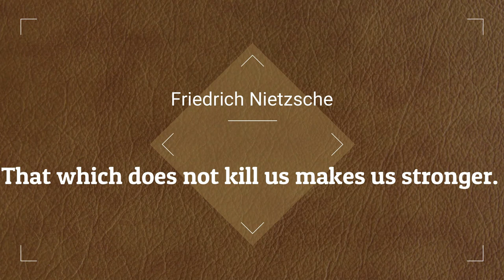Life Changing Quotes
Another powerful curated quote collection from RedFrost Motivation. This video contains wise quotes from the likes of Oscar Wilde, Maya Angelou, Vincent Van Gogh and Mark Twain.

Voice-over by Chris Lines

Lao Tzu
Friedrich Nietzsche
John Lennon
Joe Kennedy
Mahatma Gandhi
Mae West
Robert H. Schuller
Stephen King
Henry Ford
Alrded Lord Tennyson
Sir Francis Bacon
Wayne Gretzky
Winston Churchill
Albert Einstein
Mark Twain
Eleanor Roosevelt
John F. Kennedy
Elie Wiesel
Babe Ruth
Forrest Gump
Benjamin Franklin
Charles Swindoll
Norman Vaughan
Ralph Waldo Emerson
Neil Armstrong
Voltaire
David Brinkley
Robert Frost
Mother Teresa
Malcolm X
John D. Rockefeller
Nelson Mandela
Franklin D. Roosevelt
Eleanor Roosevelt
Anne Frank
Mark Twain
Teddy Roosevelt
Abraham Lincoln
Famous Thinkers
George Santayana
Edmund Burke
Albert Einstein
Stephen Hawking
George Eliot
John Muir
George Addair
Richard Bach
Les Brown
Mark Twain
Aristotle
Aristotle
Søren Kierkegaard
Edgar Allen Poe
Ayn Rand
Bil Keane
Ralph Waldo Emerson
Voltaire
Plato
George R. R. Martin
Paolo Coelho
Francis Chan
Joshua J. Marine
Maya Angelou
Helen Keller
Oscar Wilde
John Dalberg-Acton
Ralph Waldo Emerson
George Santayana
Celebrities and Icons
Audrey Hepburn
Margaret Meade
Herman Melville
Frank Zappa
Marilyn Monroe
J.K. Rowling
Lionel Messi
Walt Disney
Voltaire
Jim Morrison
Mother Teresa
George Eliot
Joe Namath
Bertrand Russell
Bruce Lee
Dr. Seuss
Lucille Ball
Ernest Hemingway
Frank Sinatra
George Bernard Shaw
Isaac Newton
Thomas Edison
Paolo Coelho
Buddha
George Orwell
Walt Disney
C.S. Lewis
Hans Christian Andersen
Ella Fitzgerald
Oprah Winfrey
Frederick Douglas
Sydney J. Harris
Ralph Waldo Emerson
Maya Angelou
Albert Einstein
Oscar Wilde
Ayn Rand
Marcus Tullius Cicero
Oliver Wendel Holmes
Marthe Troly-Curtin
Al Pacino, The Godfather Part II
Martin Luther King, Jr.
Benjamin Franklin
Alexander the Great
William Shakespeare
Abraham Lincoln
Dalai Lama
Buddha
Doris Smith
Benjamin Franklin
William Shakespeare
Sergey Nechayev
Charlotte Brontë
John Heywood
Euripides
Jean-Baptiste Alphonse Karr
Abraham Lincoln
P.T. Barnum
Andy Warhol
Ralph Waldo Emerson
Thomas Tusser
Elizabeth Kenny
Arthur Fletcher
Benjamin Rush
Francois de Charette
John Heywood
Bert Lance
Geoffrey Chaucer
Margaret Wolfe Hungerford
Geoffrey Chaucer
Lady Mary Montgomerie Currie
Thomas Reid
Edwin Sandys
Thomas Howell
Marie von Ebner-Eschenbach
Carl Theodor von Unlanski